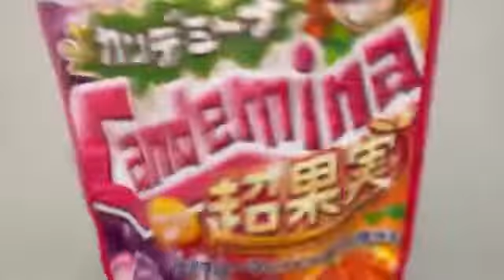48 Rei Fujizono 2022年11月12日20時32分20秒 藤園 麗（AKB48 チーム８）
◆横山結衣1st写真集『未熟な光』
◆Amazonプライムビデオ